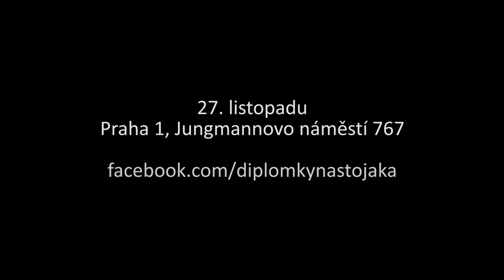Diplomky na stojáka: Medailonek Lucie Douděrové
Lucie Douděrová - Univerzita Karlova v Praze

PŘEDVOLEBNÍ STRATEGIE V ČESKÉ PREZIDENTSKÉ KAMPANI

Stále více politických subjektů ve svých předvolebních kampaních užívá pečlivě promyšlených marketingových strategií. Cílem práce bylo srovnat a posoudit tyto komunikační prostředky použité v první přímé volbě prezidenta u nás, ale rozhodně není od věci si také uvědomit vliv těchto strategií na nás - voliče. Zkusme se zamyslet nad tím, do jaké míry nás oslovují názory a ideje a do jaké jen dobře připravená politická hra...